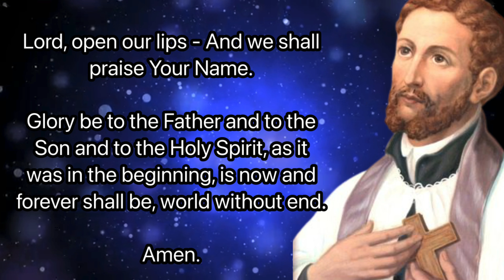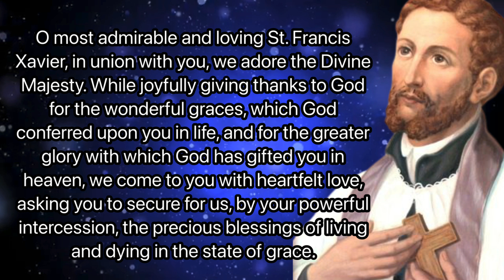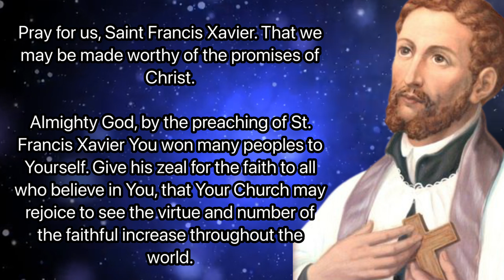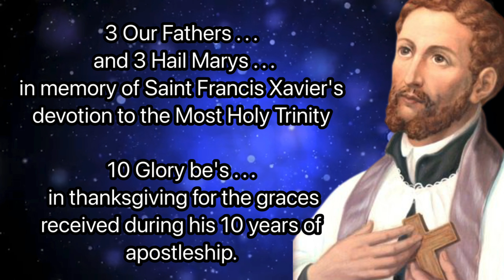Day 9 - Novena of Grace to Saint Francis Xavier | Catholic Novena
The Novena of Grace to St. Francis Xavier traditionally begins on March 4th, but you can pray it any time. Many people pray it leading up to St. Francis' feast day, December 3rd, starting on November 24th.

The novena prayers come from an apparition of St. Francis Xavier to Fr. Marcello Mastrilli, SJ after Fr. Mastrilli was mortally wounded by a falling hammer.

St. Francis Xavier appeared to him and said to Fr. Mastrilli:

"All those who implore my help daily for nine consecutive days, from the fourth to the twelfth of March inclusive and worthily receive the Sacraments of Penance and Holy Communion on one of the nine days will experience my protection and may hope with entire assurance to obtain from God any Grace they ask that is for the good of their souls and the glory of God."
After this vision, Fr. Mastrilli was healed of the injury and he spread word of his healing, of this apparition of St. Francis Xavier and of the "Novena of Grace". Fr. Mastrilli went on to become a martyr in Japan and the novena went on to become popular around the world, especially among Jesuits.

Here is a list of petitions for which the Novena Prayers are traditionally prayed.

for the Pope, Bishops, and Church Leaders
for Priests, Deacons and Ministers
for Religious Brothers and Sisters
for Vocations, Discernment and Guidance
for the Needs of Missionaries
for Catholic Schools and Seminaries
for the Leaders of Nations
for Peace and Justice among Nations
for Holiness and Respect of Life
in Solidarity with the Poor and Oppressed
for Refugees and the Homeless

for Employment
for Generosity in Sharing Gifts and Blessings
for a Greater Response to Gospel values
for a Happy Marriage
for the Care and Love of Children
for the Gift of Children
for Family Reconciliation and Unity
for Our Beloved Faithful Departed
for Healing of Relationships
for Healing of Addictions
for Cure of Illness
for Good Health
for Conversion of Heart
for Inner Spiritual Healing
for Serenity, Courage, and Wisdom
for the Gifts of Faith, Hope, and Love